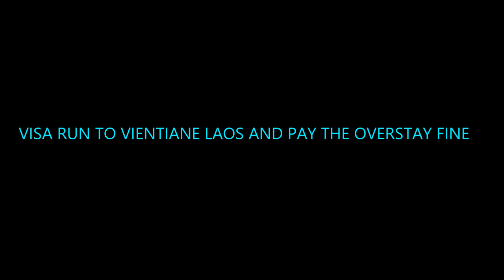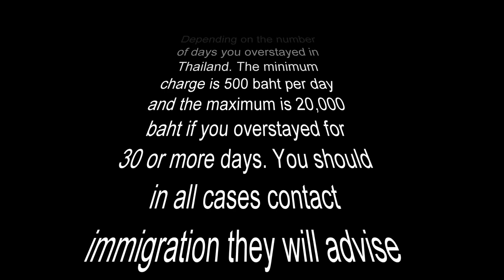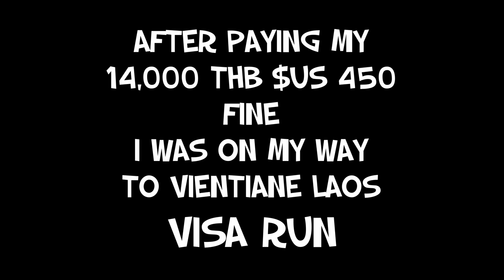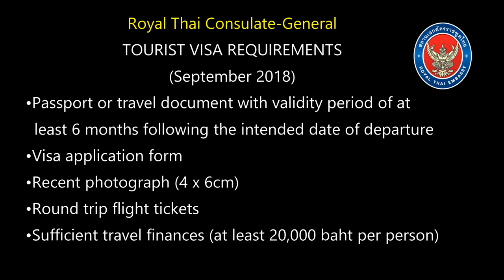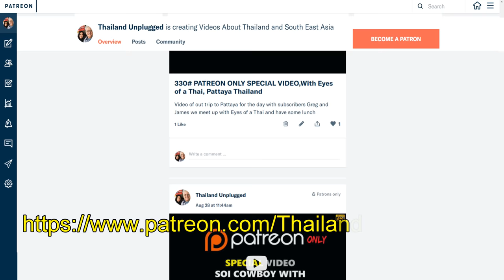OVERSTAY FINE THAILAND & VISA RUN TO VIENTIANE LAOS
Applying for the Thailand Visa Step by Step

OVERSTAY FINE AND VISA RUN TO VIENTIANE LAOS

This is what happens when you overstay your visa in Thailand.
AFTER PAYING MY 14,000 THB $US 450 FINE I WAS ON MY WAY TO VIENTIANE LAOS
FOR A VISA RUN AND WILL GIVE YOU A STEP BY STEP INSTRUCTIONS

The new regulation will be enforced on overstayers. The penalty released includes prohibited re-entry into Thailand ranged from one to ten years.
HOW TO GET A 60 DAY THAILAND TOURIST VISA
Royal Thai Consulate-General
TOURIST VISA REQUIREMENTS
(September 2018)
•Passport or travel document with a valid period of at
  Least 6 months following the intended date of departure
•Recent photograph (4 x 6cm)
•Round trip flight tickets
•Sufficient travel finances (at least 20,000 baht per person)

I fly from Don Mueang International Airport Bangkok to Wattay International Airport
The Thai consulate in Vientiane. Is About 15-minute drive from Central Vientiane

I once again stay at the Vientiane Luxury Hotel
Next day book a ticket to Bangkok with LIN TRAVEL SERVICE

 I've been filming the real life and times in Thailand and showing what it’s like living here in Bangkok… We travel a lot, to the four corners of Thailand. Usually filming in 4K vlog all the way sampling Thai food, Restaurants, street food, Thai lifestyle, travel, Thai Markets, and general Thai Lifestyle... Being early retired and our shared Love for travelling around Thailand and Southeast Asia.